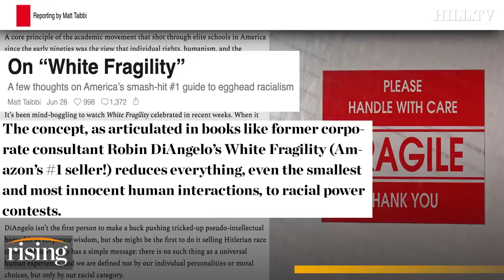Matt Taibbi DISMANTLES woke corporate race book 'White Fragility'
Journalist and author Matt Taibbi discusses the irony of critically acclaimed and best selling book Robin DiAngelo’s 'White Fragility' as a corporate version of fighting racism.